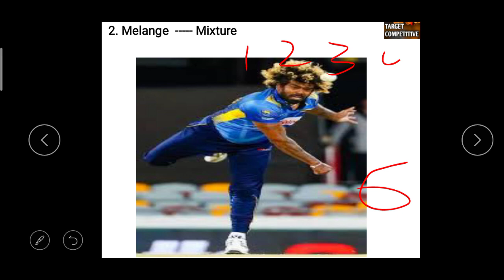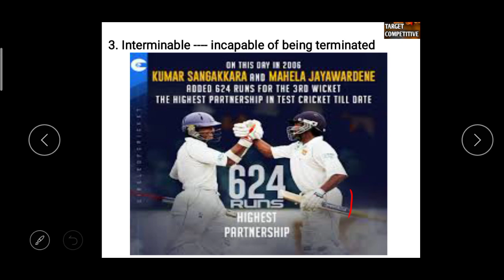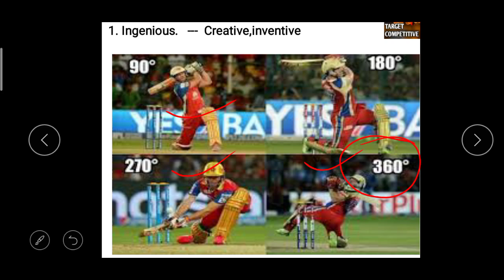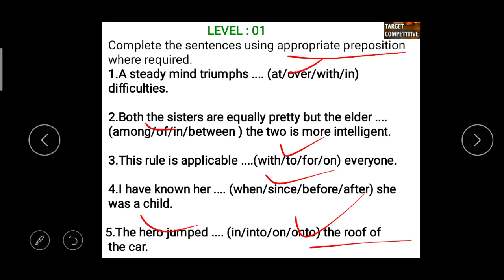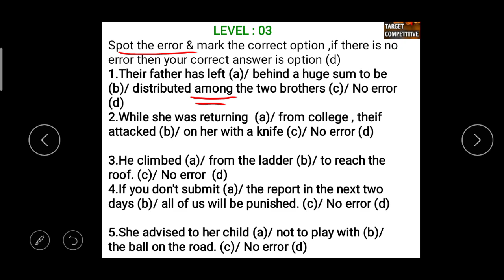ENGLISH for JKSSB class IV / BANK & other BOARD EXAMS lecture 05 by Ayaz Sir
ENGLISH for JKSSB class IV/ BANK & Other Board Exams lecture 05 Preposition / Vocabulary by Ayaz Sir